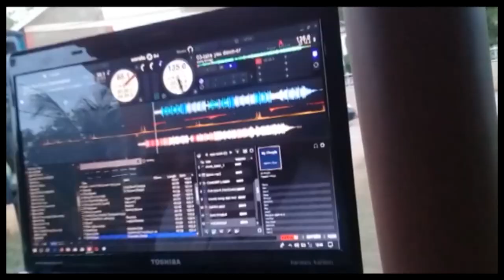GELDING VS FATHERS cricket game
evah slick medis is a platfarm for creativity and fun ,GELDING VS FATHERS cricket game